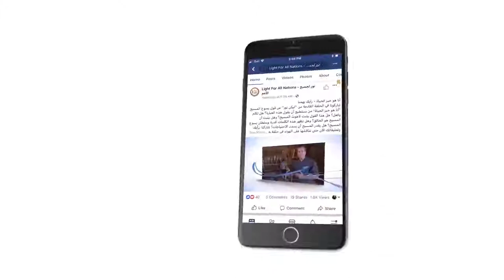442 في المسيحية الله هو الذي أخذ زمام المبادرة لخلاص الإنسان